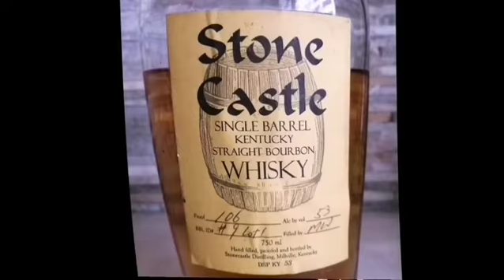【1990年代バーボンウイスキー、StoneCasle】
whiskey that was sold more than 25 years ago.

25年以上前のウイスキーしか扱っていないバーが日本にある。

BarFive